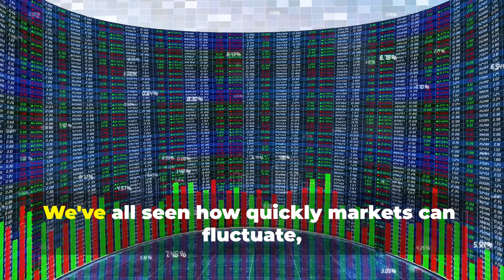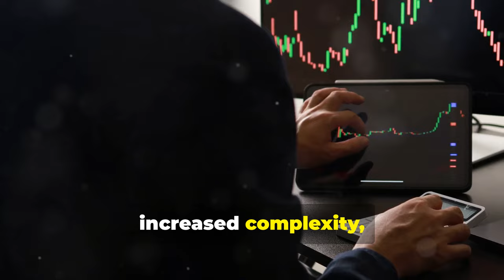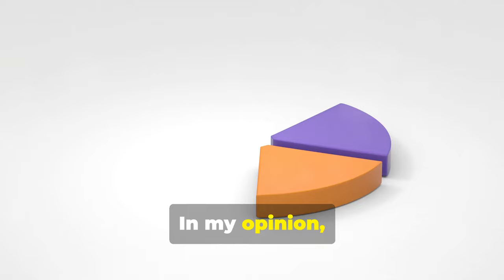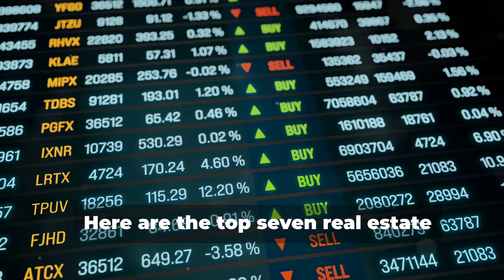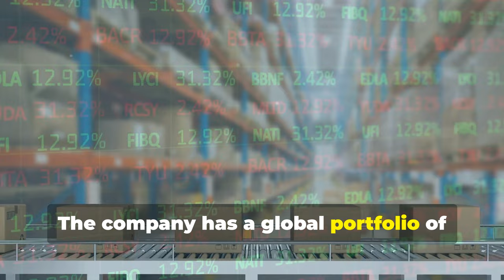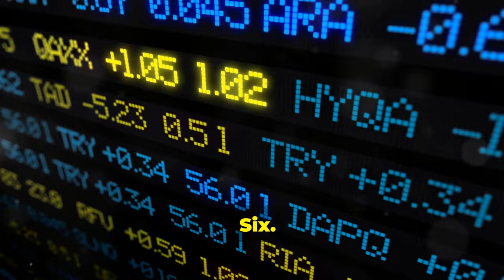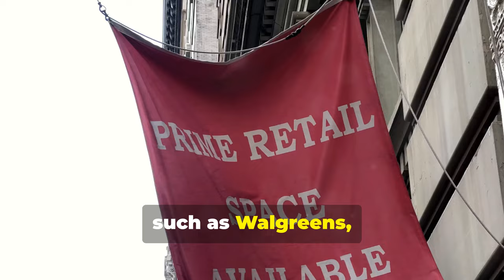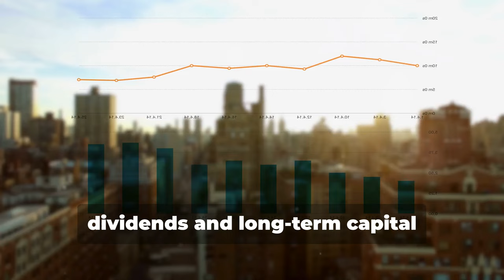The Future of Real Estate Investing Revealed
In this eye-opening video, "The Future of Real Estate Investing Revealed," we dive deep into the evolving landscape of real estate investments. Discover the latest trends, technologies, and strategies that are shaping the future of this lucrative market. From the rise of virtual property tours to the impact of AI and blockchain on transactions, we explore how these innovations are transforming the way investors approach real estate.

Join us as we interview industry experts and successful investors who share their insights and predictions for the next decade. Whether you’re a seasoned investor or just starting out, this video is packed with valuable information that can help you make informed decisions in your real estate journey.

Don’t miss out on understanding the shifts in market dynamics, investment opportunities in emerging markets, and tips for leveraging technology to maximize your returns.

Welcome to PassiveIncomeJourney777, your ultimate destination for everything related to crypto, finance, and money. Our channel is here to give you the latest news, insights, and tips. We want to help you succeed in the fast-paced world of digital currencies and financial markets.

Whether you're a seasoned investor or just getting started, we've got you covered with expert education, in-depth guides, and real-world case studies. With daily Crypto & Finance news, we offer a wide range of resources to help you stay ahead of the curve.

We are more than just a channel. We are a community of people who care about financial success. We all share a passion for achieving independence. Join us on this journey to financial freedom and empowerment!

Passiveincomejourney777 is not a registered financial advisor or investment advisor. Our channel is for information, education, and entertainment only.

Income Disclosure:
The Passiveincomejourney777 channel is strictly for informational and educational purposes only. We believe in hard work, integrity, and developing your skills if you want to earn more money online. By law, we cannot guarantee that you will get results or earn money with our products or services. This also applies to the products and services we mention. The average person who buys any products online gets little to no results because they take little to no action. Any references or examples used within this video are real and documented but are used for example purposes only. Your results will vary based on many factors. These include your background, experience, and work ethic. Cryptocurrencies entail risk as well as potential losses. If you cannot accept this, please DO NOT BUY any products, cryptocurrencies, or NFTs mentioned in this video.

OUTLINE:
00:00:00
Introduction
00:00:11
The Changing Landscape of Real Estate Investing
00:00:31
Market Volatility and Financing Challenges
00:00:53
Technological Disruptions
00:01:05
Changing Nature of Property Ownership
00:01:31
New Technologies and Data Insights
00:01:56
Regulatory Changes and Economic Risks
00:02:21
Impact of Remote Work
00:02:47
Sustainability in Real Estate
00:03:11
Role of Technology
00:03:37
Key Strategies for Success
00:04:38
Top Seven Real Estate Stocks to Invest In
00:05:07
1. Prologis (PLD)
00:05:45
2. American Tower Corporation (AMT)
00:06:27
3. Equity Residential (EQR)
00:07:06
4. Simon Property Group (SPG)
00:07:44
5. AvalonBay Communities (AVB)
00:08:18
6. Digital Realty Trust (DLR)
00:08:55
7. Realty Income Corporation (O)
00:09:31
Conclusion